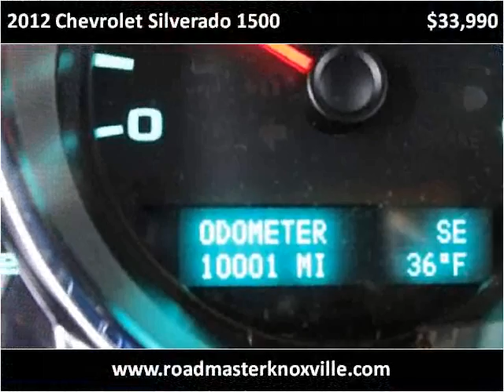2012 Chevrolet Silverado 1500 Used Cars Knoxville TN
This 2012 Chevrolet Silverado 1500 is available from Roadmaster Auto Sales.